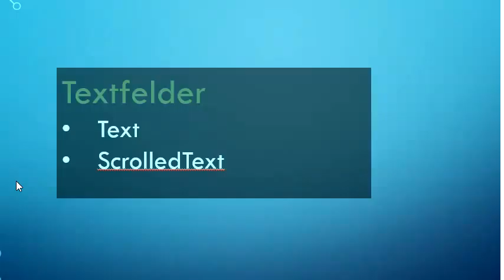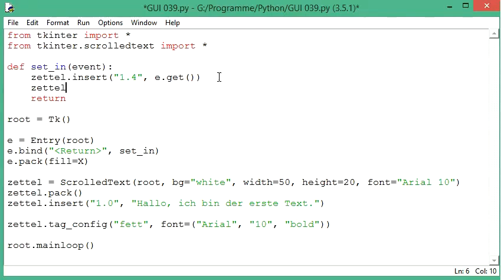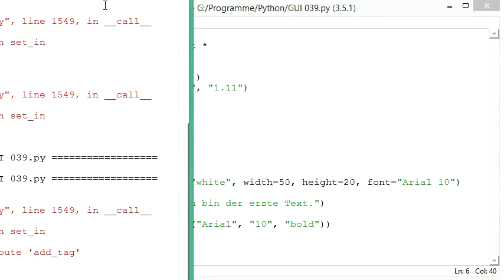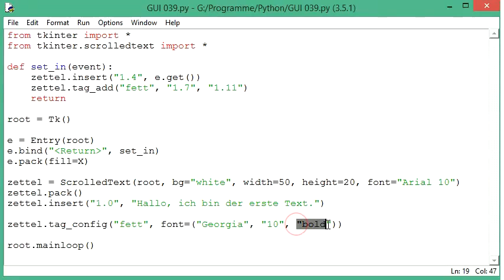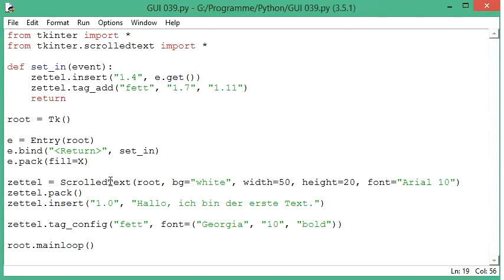041 GUI mit Python: Formatierungen in Text und ScrolledText einfügen